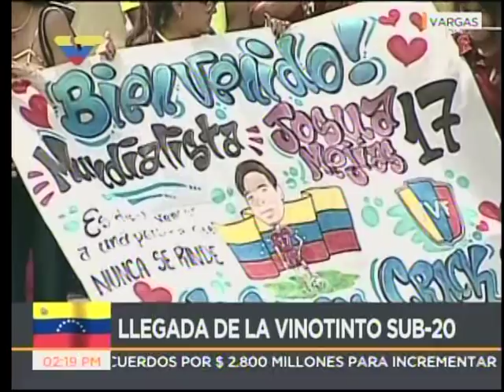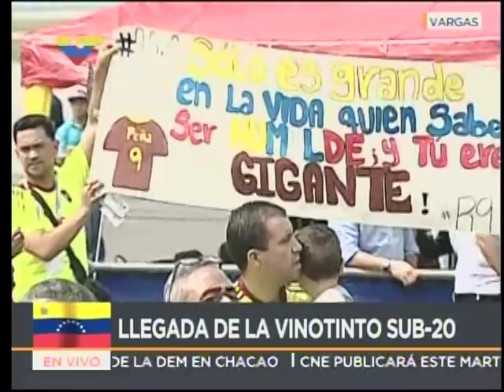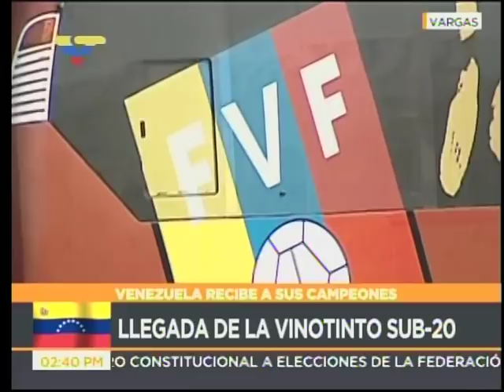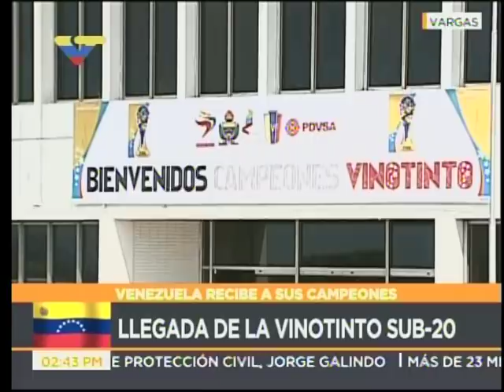Así llegó la Vinotinto Sub20 a Maiquetía tras obtener el subcampeonato en el Mundial de Corea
13 de junio de 2017, transmisión de VTV